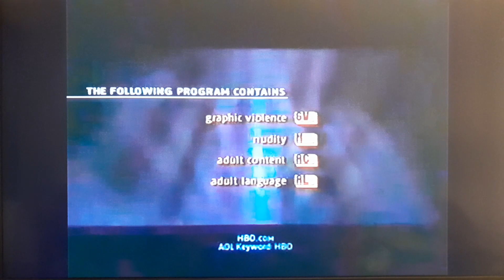Opening To Troy (2004) on HBO Movie Premiere (Saturday, June 25, 2005) @ 8:00 PM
2005 Home Box Office, Inc.

2004 Warner Bros. Entertainment, Inc.